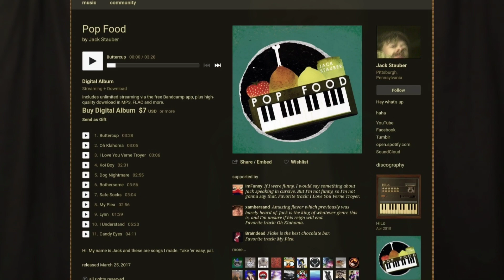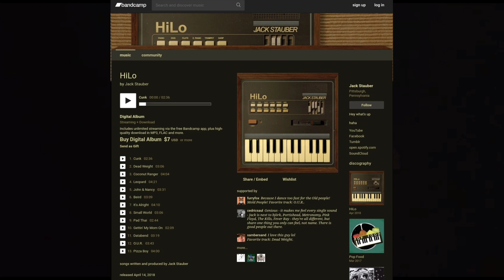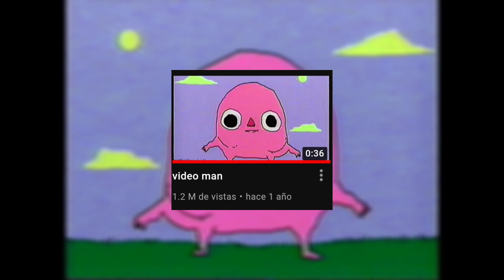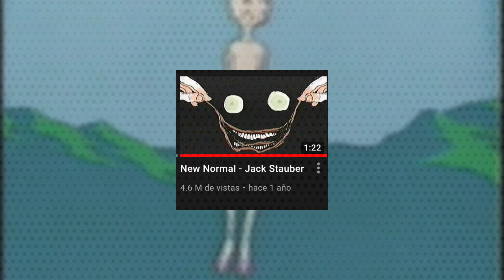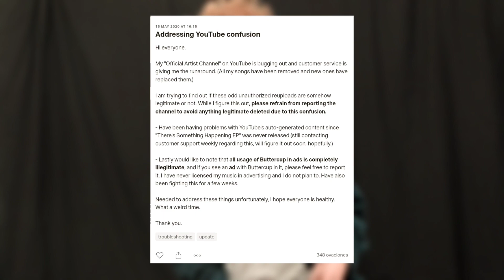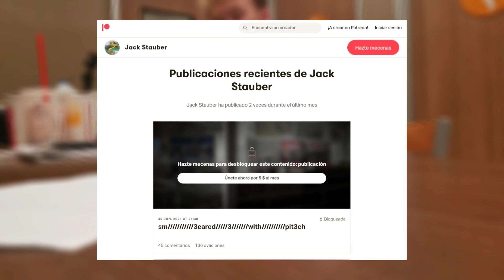¿QUÉ PASÓ CON JACK STAUBER? DESPUÉS DE BUTTERCUP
Jack Stauber
Después del auge de Buttercup se olvidaron de Stauber, sin embargo durante todo ese tiempo ha estado activo haciendo música y animaciones además de que ha colaborado con Adult Swim. Todo esto iba bien hasta que hace unos meses dejó de subir contenido públicamente a Youtube.